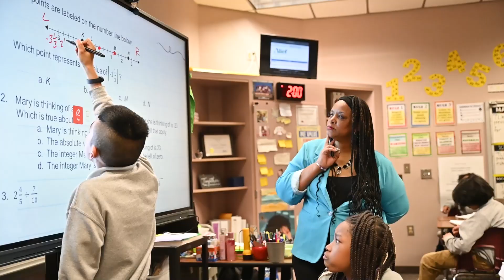Cashaune Murphy, 2024 Teacher of the Year – Owens Intermediate | Alief ISD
Meet Cashaune Murphy: the powerhouse behind 6th-grade math and science brilliance at Owen's Intermediate and a Teacher of the Year Finalist! With a belief in setting high standards and embracing mistakes as part of the learning journey, she inspires her students to reach for the stars while learning from every step. Let's applaud her dedication to fostering growth and resilience in her classroom!